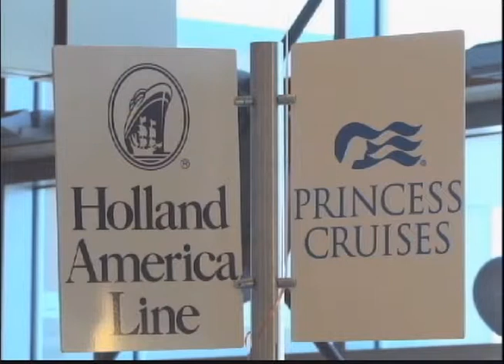Summer tourism growing in Interior